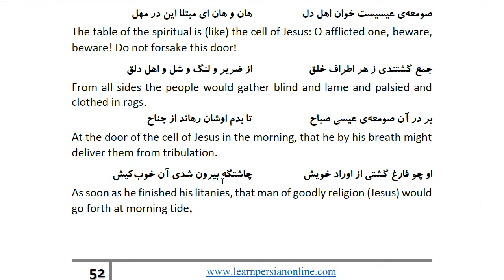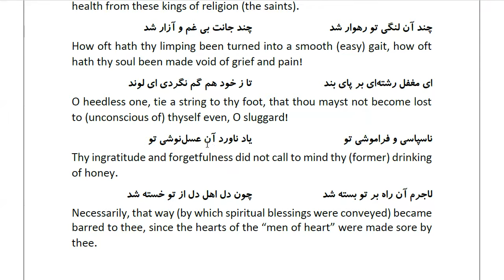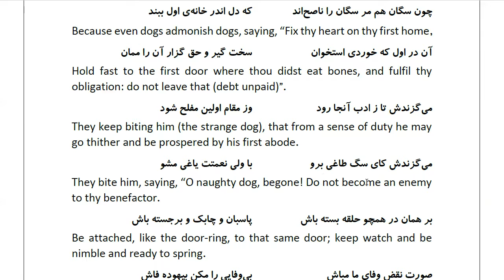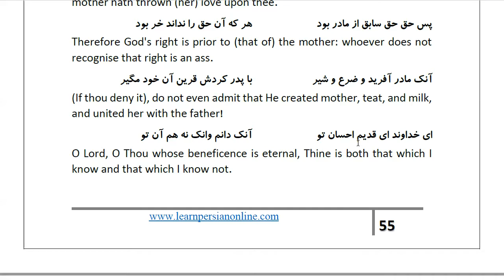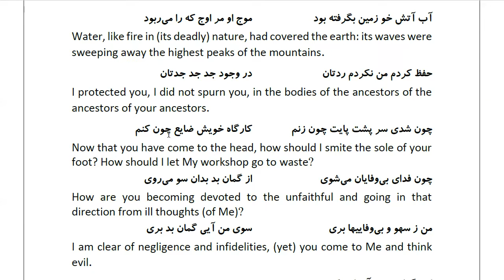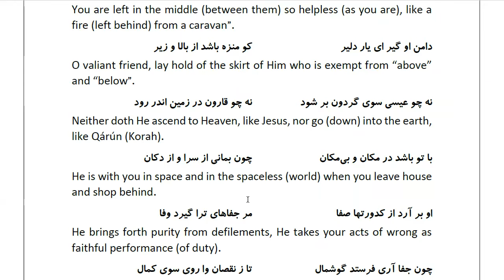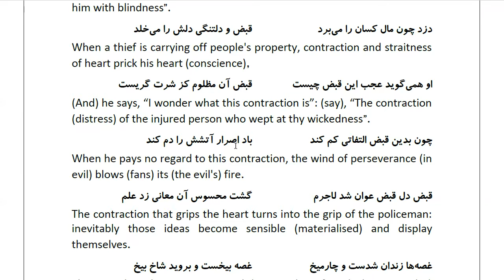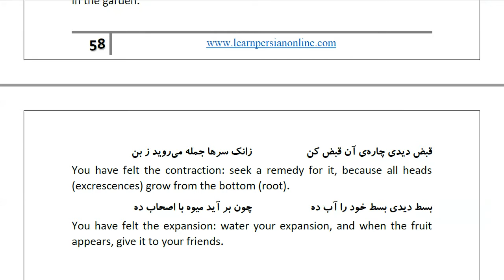Masnawi Rumi: In Farsi with English Translation: Part 299: How the smitten would assemble